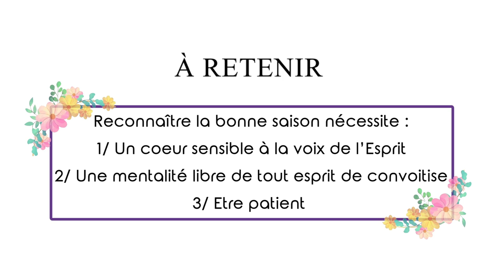ES-CE LA SAISON POUR CETTE BONNE CHOSE ? | LE RÉVEIL DES HÉROÏNES